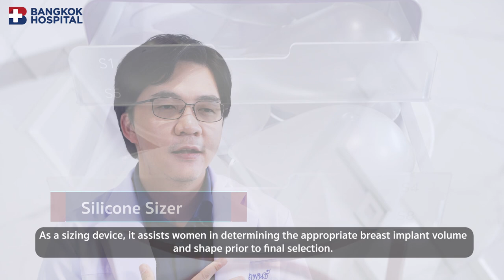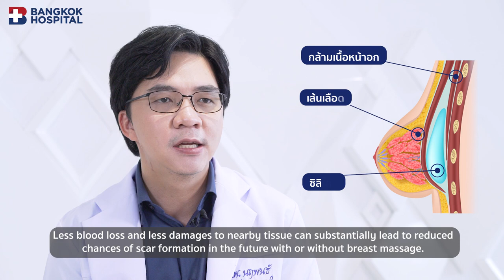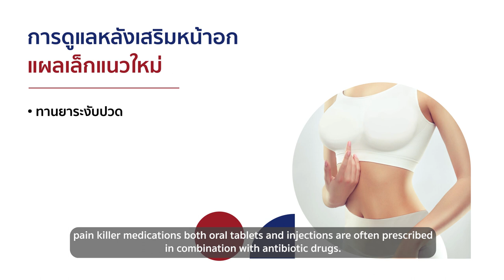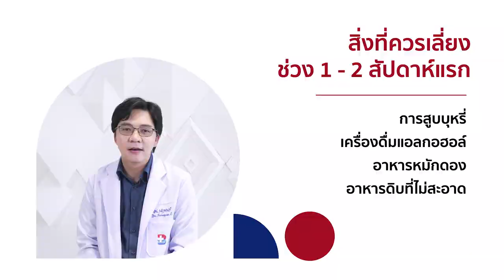Endoscopic Breast Augmentation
Increase breast size and boost up confidence with endoscopic breast augmentation – small and remote incision with less pain and faster recovery. An endoscope displays enlarged images on the monitor, allowing the surgeon to clearly visualize blood vessels and tissues with an enhanced surgical precision. Conducted by expert plastic surgeon and multidisciplinary team, the patients can rest assured that they will have their dreaming breasts with safety and satisfaction.